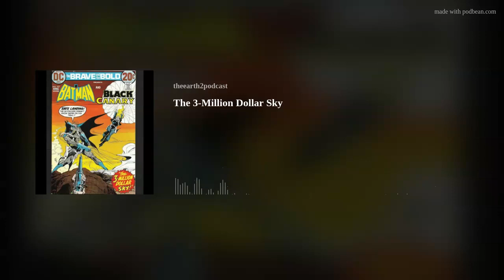The 3-Million Dollar Sky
Batman and Black Canary go undercover when a skyjacker demands the release of a killer from jail.

Join David and Peter as they cover this exciting story from Brave and Bold 107.